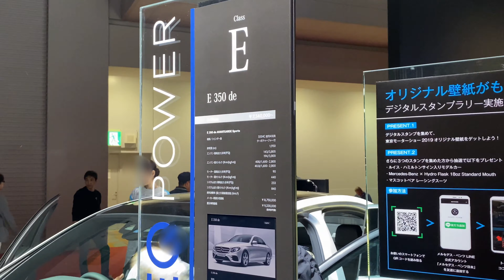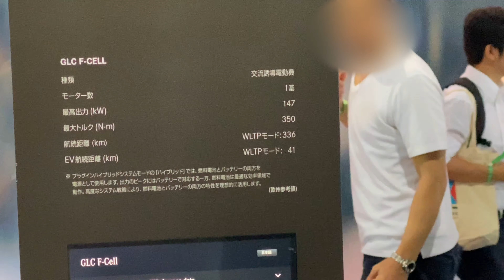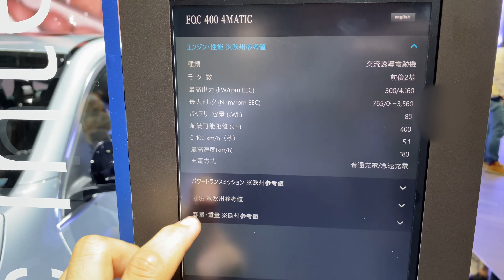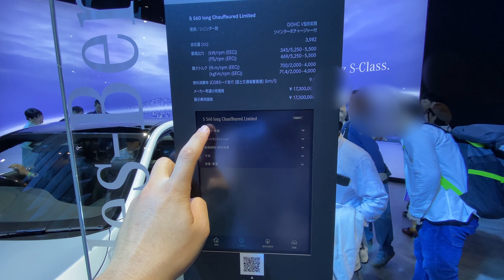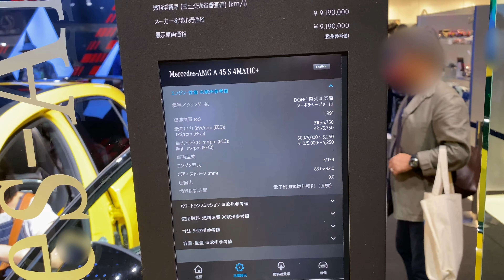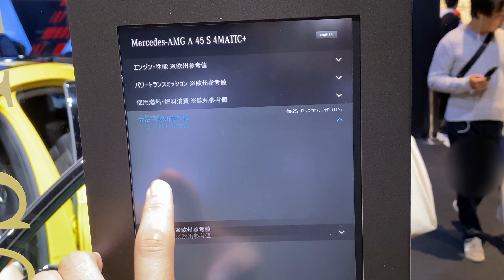【東京モーターショー2019】メルセデスベンツ ブース